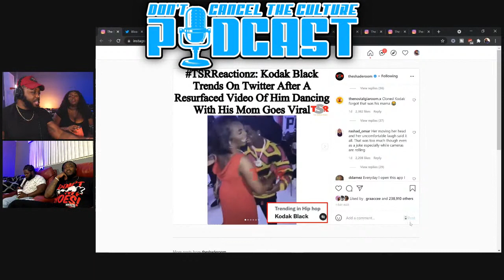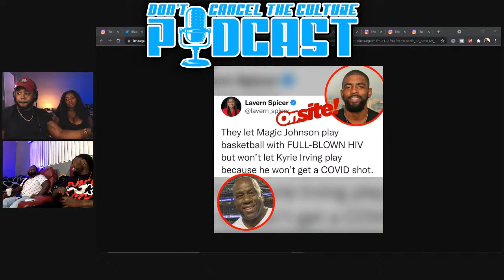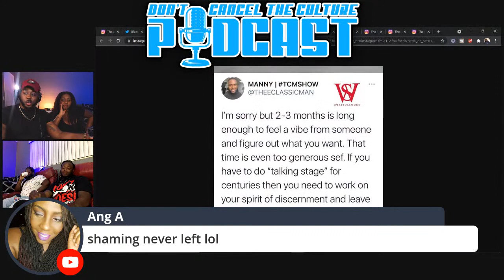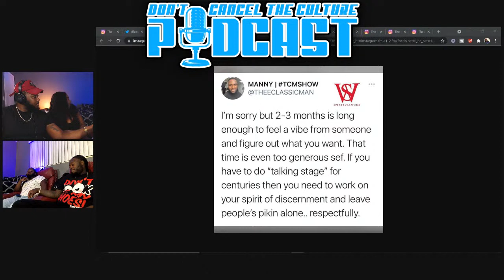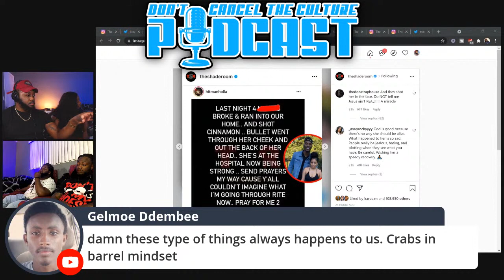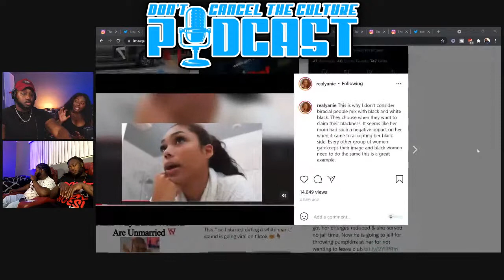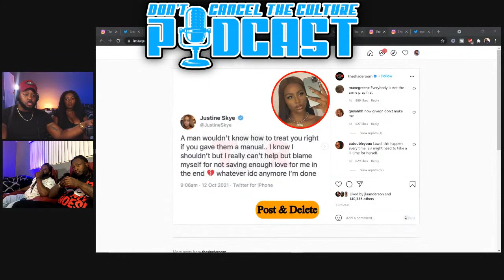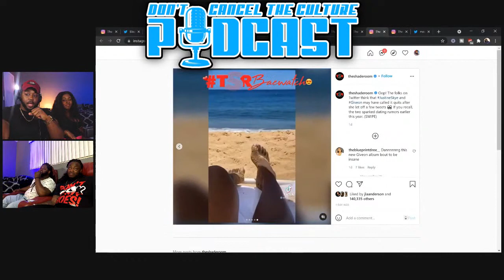Dave Chappelle the Goat, Pretty Girlfriend Doesn't mean "Good" Girlfriend